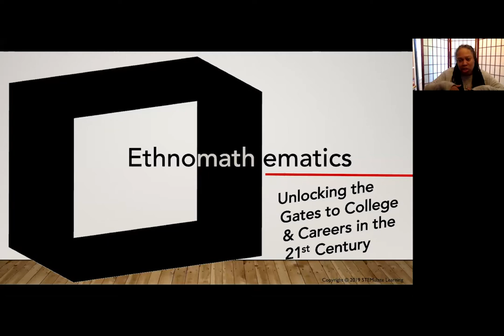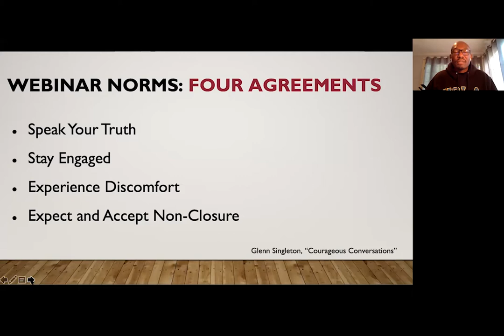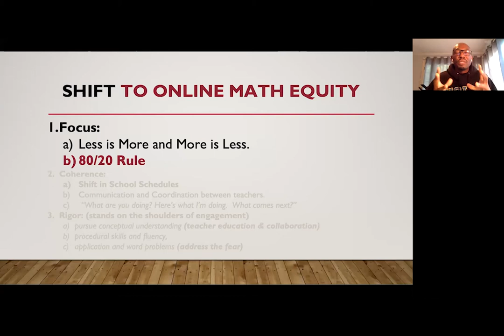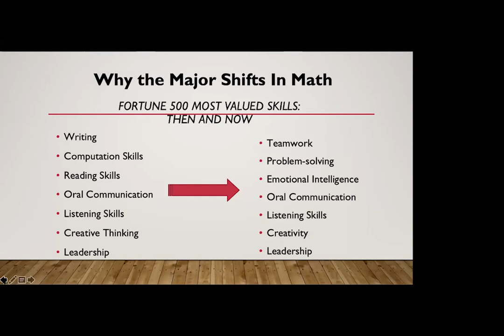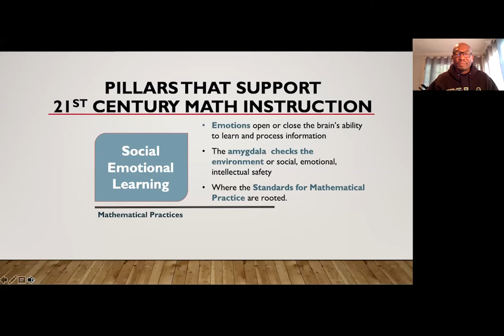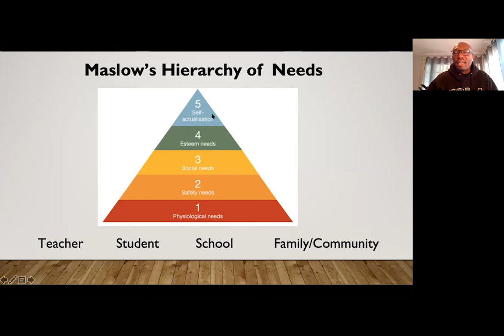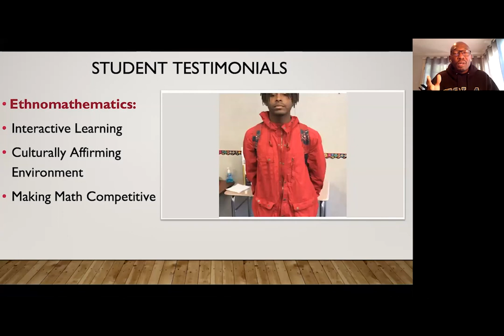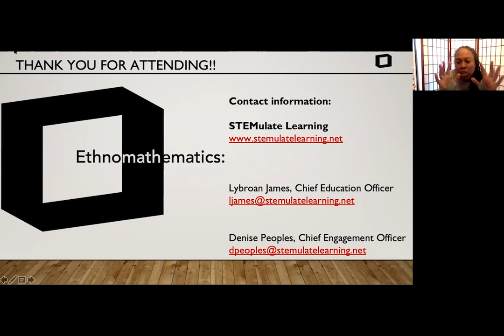Ethnomathematics: Unlocking the Gates to College & Careers in the 21st Century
Conducted by
Lybroan James, Chief Educational officer, STEMulate Learning

The California Association of African-American Superintendents and Administrators (CAAASA) and the University of California Los Angeles Center for the Transformation of Schools (CTS) have collaborated to offer this free online series, which provides families and educators with the tools and strategies they need to ensure greater equity for students who continue to be impacted by the COVID-19 school closures.

With support from the California Collaborative for Educational Excellence (CCEE), we’re inviting educators and equity leaders to make use of this video archive, and to discover new practices and approaches that will ensure their students continue to learn and thrive, even as their schools remain closed.